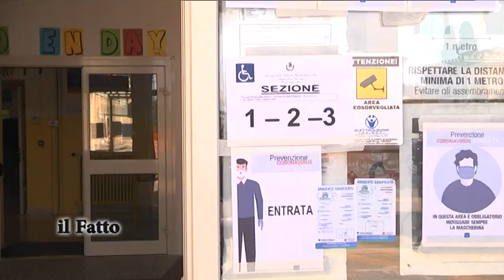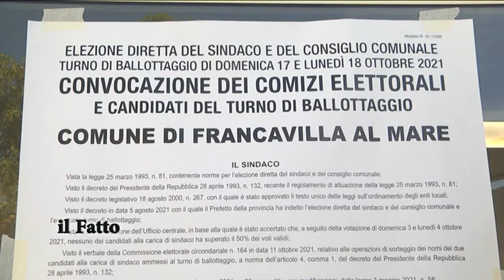Francavilla al mare, si insedia il nuovo sindaco